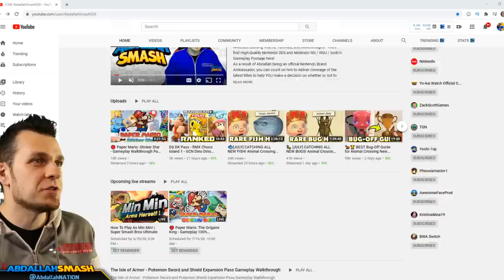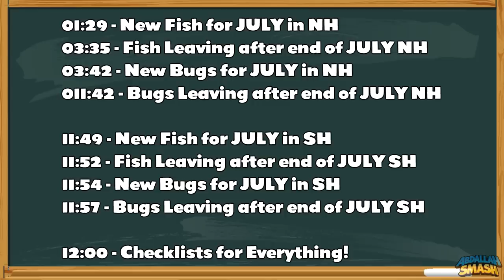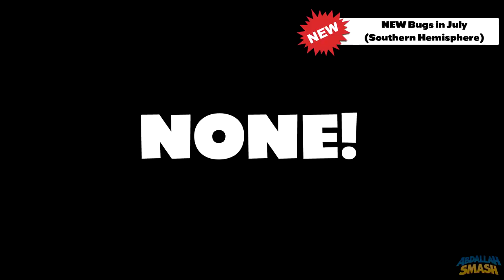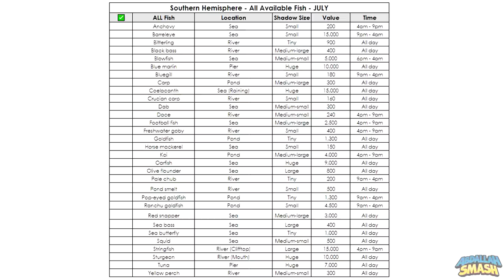🐛🐟 ULTIMATE Bugs & Fish Guide For JULY In Animal Crossing New Horizons | North & South Hemisphere!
In this Animal Crossing New Horizons JULY Bugs & Fish Guide - Abdallah details everything you need to know about NEW JULY Bugs & Fish, LAST CHANCE JULY Bugs & Fish, and a detailed checklist, for both Northern and Southern Hemispheres, on Nintendo Switch with Abdallah's Family-Friendly Commentary in HD 1080p 60 fps!

This video showcases all of the new and last chance bugs and fish for both Northern and Southern Hemispheres for the month of July.  Feel free to use the timestamps below to navigate the video easier.

Chapters:
00:00 Welcome & Thanks for Subscribing!

Use this checklist to ensure that you catch all July Bugs & Fish:

🐟 Northern Hemisphere NEW Fish in JULY:
🔲 1:29 How to catch a Blue Marlin
🔲 1:51 How to catch a Napoleonfish
🔲 2:21 How to catch an Ocean Sunfish
🔲 2:50 How to catch a Puffer fish
🔲 3:12 How to catch a Sweetfish

🐟 Northern Hemisphere LAST CHANCE Fish leaving after JULY:
🔲 3:35 How to catch a Tadpole

🐛 Northern Hemisphere NEW Bugs in JULY:
🔲 3:42 How to catch a Blue Weevil Beetle
🔲 4:03 How to catch a Brown Cicada
🔲 4:21 How to catch a Cicada Shell
🔲 4:45 How to catch a Cyclommatus Stag
🔲 5:10 How to catch an Earth-Boring Dung Beetle
🔲 5:31 How to catch an Evening Cicada
🔲 5:53 How to catch a Giant Cicada
🔲 6:10 How to catch a Giant Stag
🔲 6:32 How to catch a Giraffe Stag
🔲 6:58 How to catch a Golden Stag
🔲 7:38 How to catch a Grasshopper
🔲 7:58 How to catch a Horned Atlas
🔲 8:22 How to catch a Horned Dynastid
🔲 8:44 How to catch a Horned Elephant
🔲 9:10 How to catch a Horned Hercules
🔲 9:29 How to catch a Miyama Stag
🔲 9:46 How to catch a Robust Cicada
🔲 10:04 How to catch a Saw Stag
🔲 10:22 How to catch a Scarab Beetle
🔲 10:50 How to catch a Walking Leaf
🔲 11:18 How to catch a Walking Stick

🐛 Northern Hemisphere LAST CHANCE Bugs leaving after JULY:
🔲 11:43 How to catch a Honeybee

🐟 Southern Hemisphere NEW Fish in JULY:
N/A

🐟 Southern Hemisphere LAST CHANCE Fish leaving after JULY:
N/A

🐛 Southern Hemisphere NEW Bugs in JULY:
N/A

🐛 Southern Hemisphere LAST CHANCE Bugs leaving after JULY:
N/A

12:00 Checklists for Everything!
12:40 Thanks For Sharing! 👍 If You Enjoyed It!